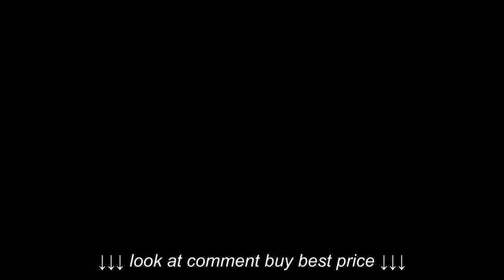Evenflo Victory Jogging Stroller Tucson, Tucson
Evenflo Victory Jogging Stroller Tucson, Tucson, Evenflo Victory Jogging Stroller Tucson, Tucson